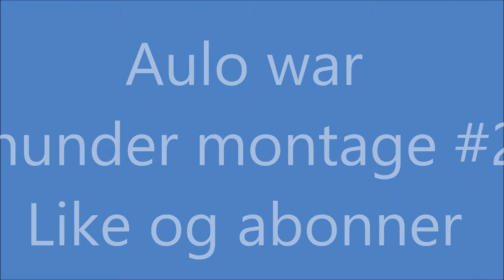Aulo War Thunder montage #2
War Thunder montage